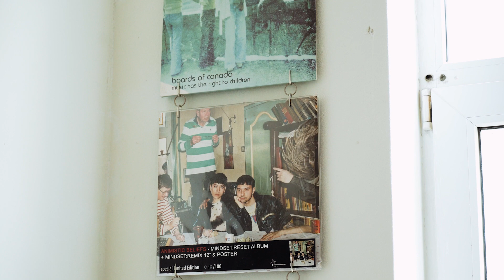3voor12 introduceert: Animistic Beliefs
Mochten de clubs en festivals weer opengaan, dan is de kans groot dat je het Rotterdamse duo Animistic Beliefs ergens op een donker podium zal zien draaien aan de knopjes van hun drumcomputers en zelfgebouwde modulaire synth. Wat begon met een experiment in de Kelder van het Rotterdamse Worm, groeide al snel uit tot meer. Animistic Beliefs is dit jaar een van onze 12 van 3voor12 en het duo versiert de (al dan niet uitgestelde) line-ups van festivals als Dekmantel en Lowlands.

Waar op hun debuutalbum Mindset:Reset stampende en experimentele techno centraal staat, is er in hun aankomende nieuwe werk steeds meer te horen van hun Vietnamees-Chinese en Molukse achtergrond. Aan de hand van het internet vinden Linh Luu en Marvin Lalihatu steeds meer ruimte voor de inhoud in hun muziek. In deze video vertelt het duo over deze nieuwe weg, de invloed van het internet en gaan ze langs bij Worm, het Rotterdamse podium dan de afgelopen jaren veel voor ze heeft betekend.

VPRO 3voor12 is het belangrijkste muziekplatform van Nederland. Check onze website voor muzieknieuws en achtergrondverhalen. Op NPO 3FM hebben we drie radioprogramma's, waarin we de allerbeste muziek van vandaag én morgen draaien, we bespreken de actualiteit en verwelkomen live in de studio artiesten.
3voor12 Radio: ma t/m do 21u-0-u
Frank & Eva: ma t/m vr 16u-19u
Club Cleven: za 22u-00u

3voor12 by Dutch Public Broadcasting Company VPRO is the leading music platform in The Netherlands. 3voor12 also has three shows on Dutch national public radio station 3FM.

❯ Meer 3voor12?